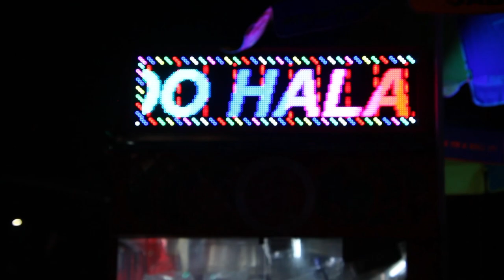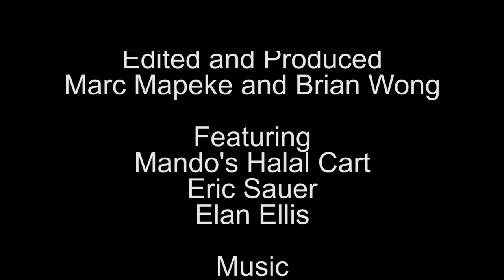Forks and Friends: A Documentary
A documentary made by Marc Mapeke and Brian Wong about the interactions between Mando's Halal Cart and students in Long Island City.